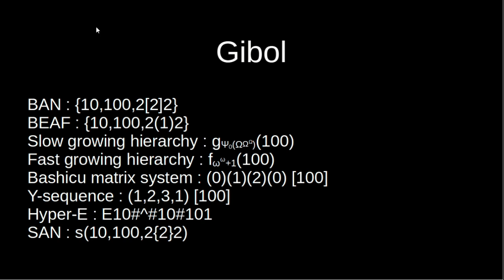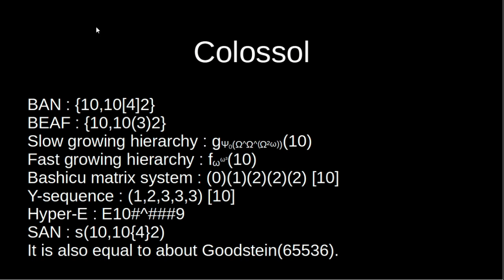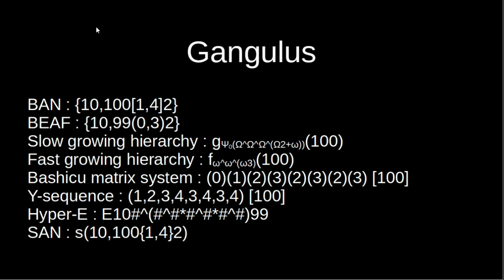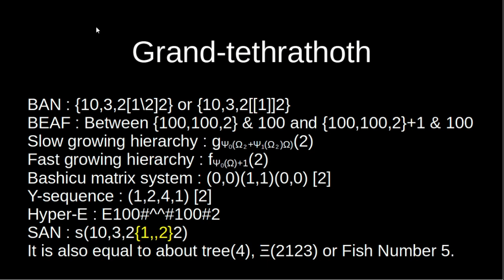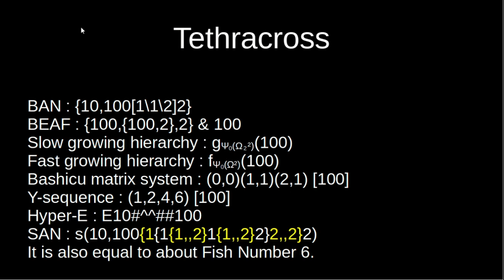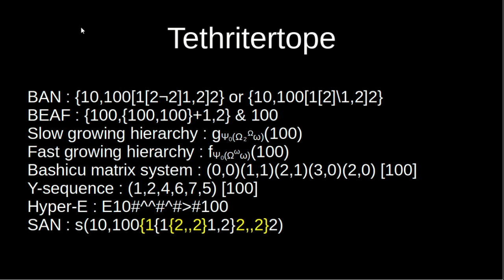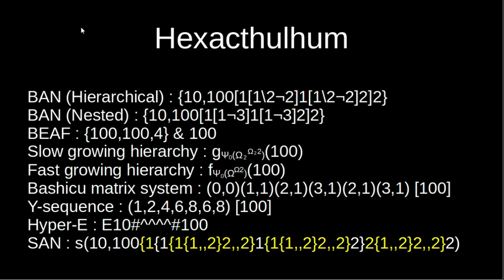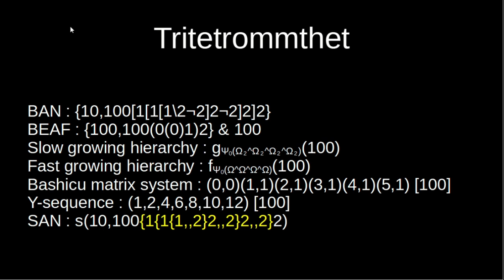Numbers comparaisons Part 2 Version 2 Beyond TREE(3)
This is the secund version of the secund part witch compares the different notations of big numbers. Notations include BAN, BEAF, growing hierarchies, BMS, Y-sequence, hyper-E and SAN.